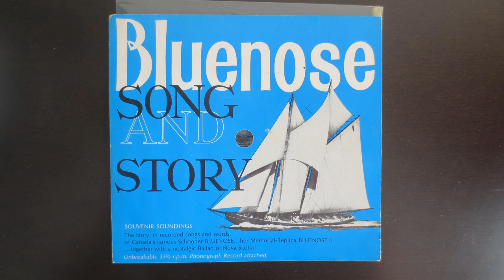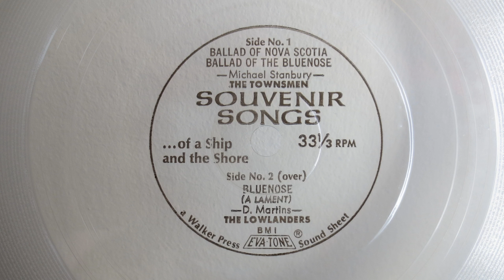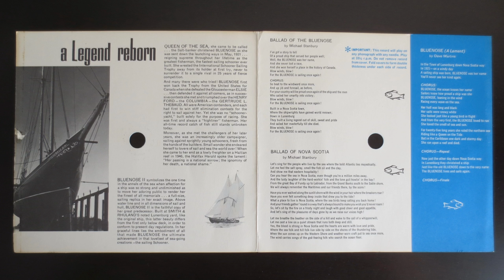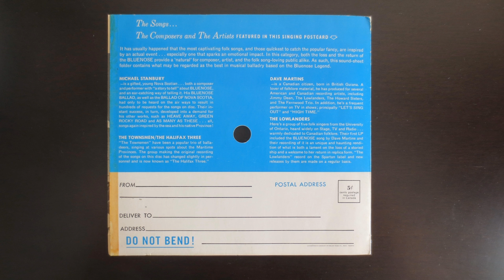Michael Stanbury and The Townsmen / Dave Martins and Lowlanders ‎– Bluenose Song And Story